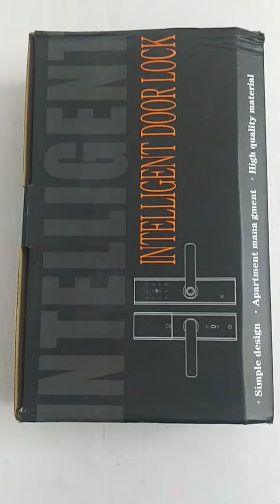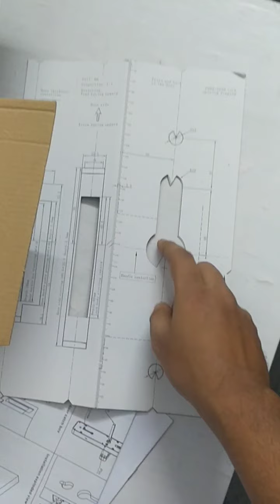Tuya Smart Wifi Professional Fingerprint Door Lock Installation - Import Park